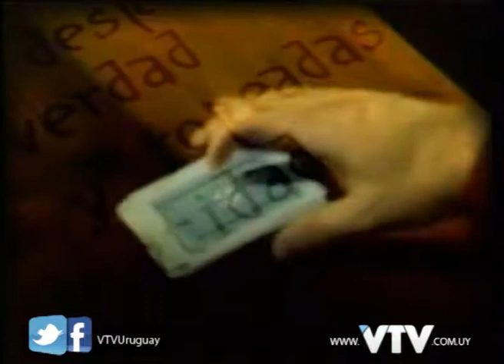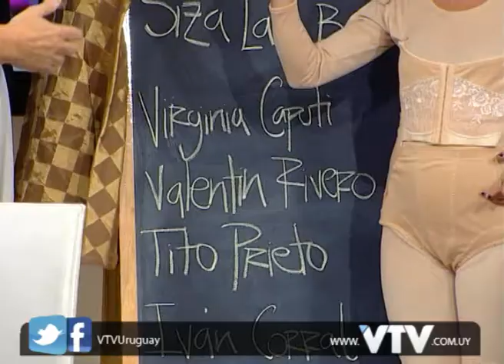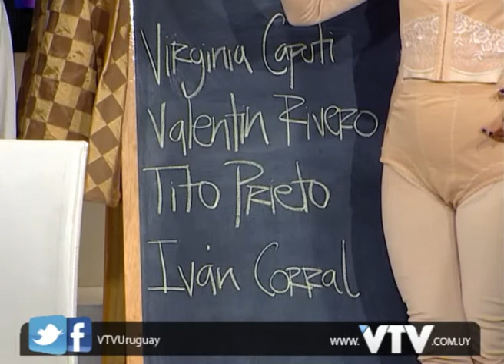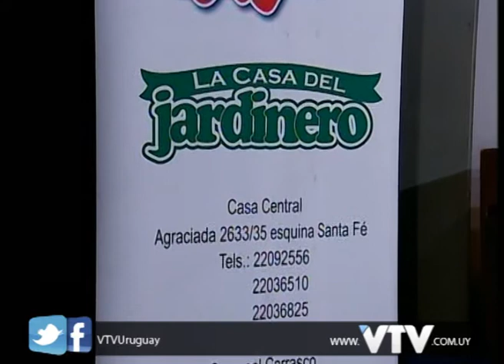VTV: RUMBO A LA CANCHA DOMINGO 1ER BLOQUE